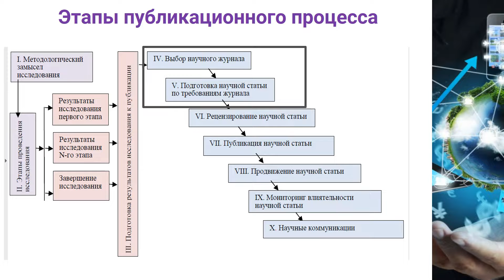1.2. Открытая наука. Открытые ресурсы. Открытый доступ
Автор: Михайленко Вера Сергеевна, начальник информационно-аналитического отдела библиотеки ОмГТУ